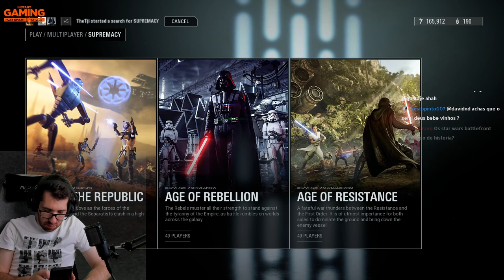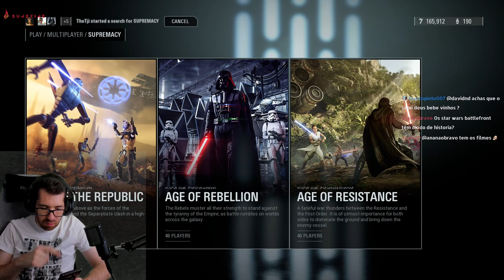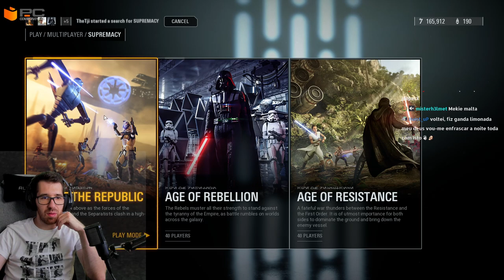HEROES VS VILLAINS MUITO FAST PACED NO STAR WARS BATTLEFRONT 2